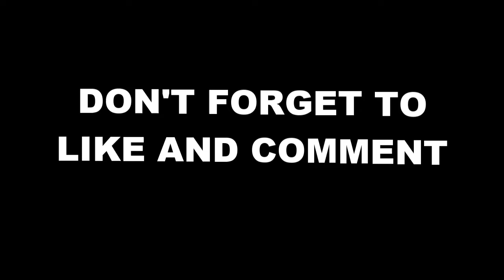COMPLETED❗Good Luck Wan-Bissaka😭Lindelof For Sale😱De Ligt Medical Test✅INEOS Plan😍Man Utd News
Matthijs De Ligt Man utd, De Ligt Medical Test Man Utd,  Mazraoui Man Utd Transfer, Mazraoui to man utd, Aaron Wan-Bissaka, Wan-Bissaka Westham United, Lindelof, Lindelof Transfer